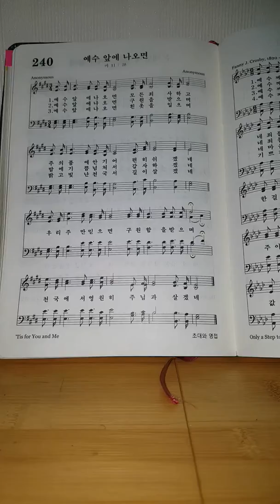침례교찬송가 240장 예수 앞에 나오면